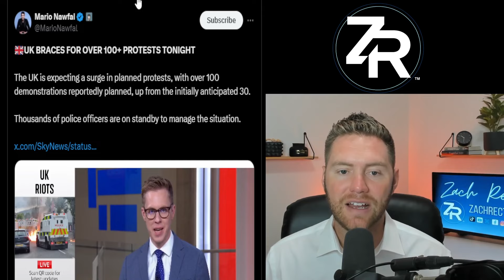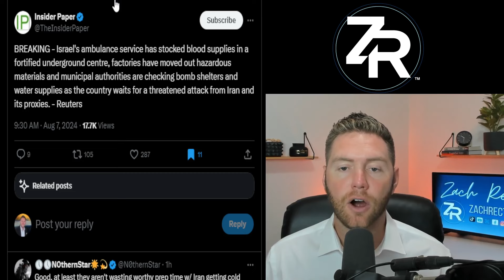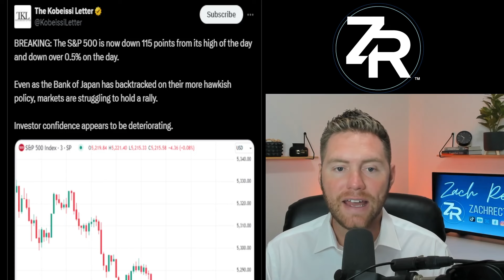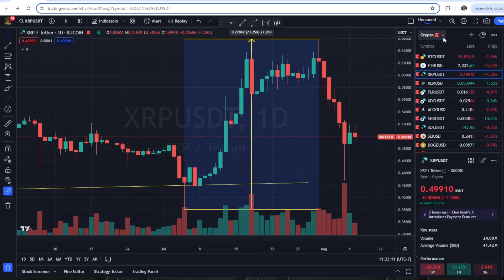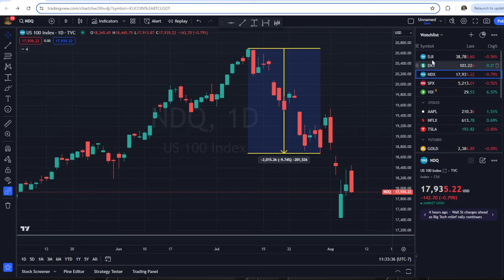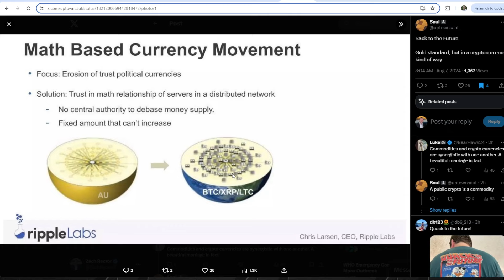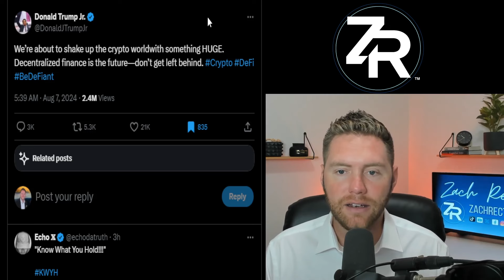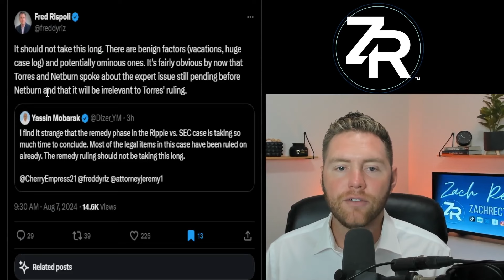The XRP Case Ends Soon!